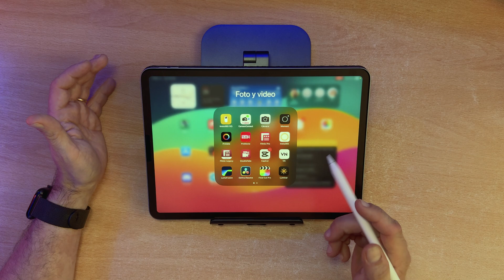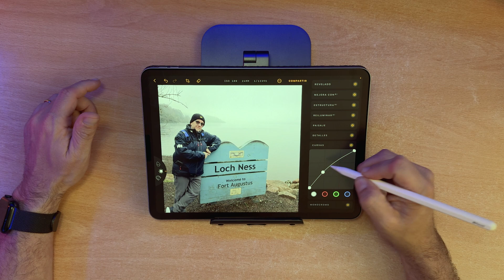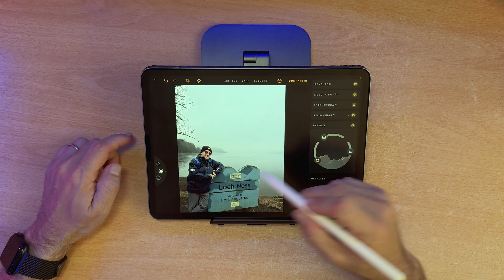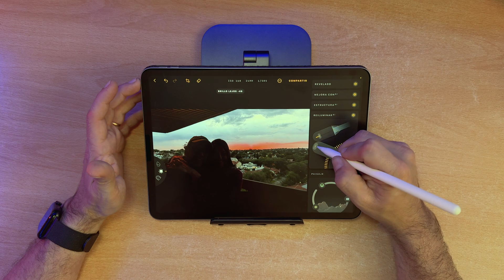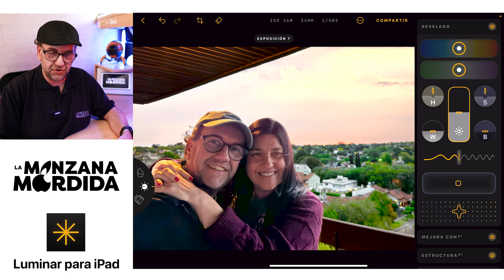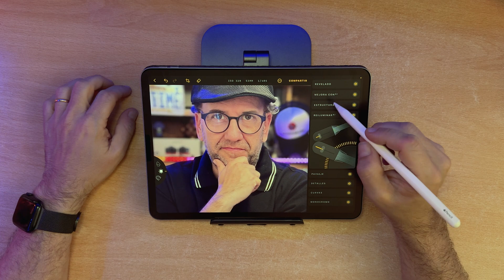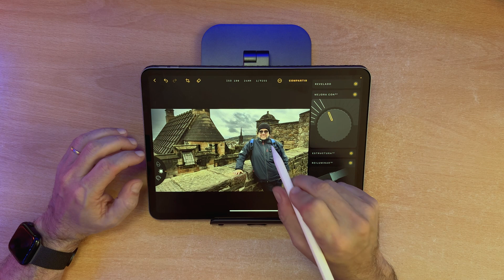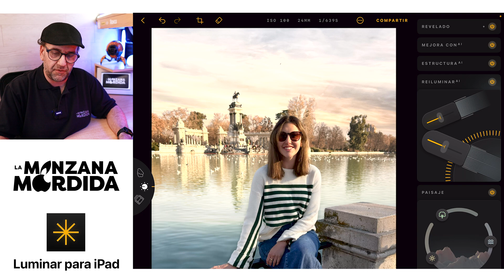¿El MEJOR EDITOR IA de FOTOS para iPad? Review del nuevo Luminar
Luminar, la aclamada app de edición basada en IA, ahora está disponible para iPad. En este video, te muestro por qué esta es una de las MEJORES aplicaciones de edición de fotos para tabletas. Verás lo FÁCIL e INTUITIVO que es aplicar ajustes precisos, máscaras y filtros creativos usando la pantalla táctil y el Apple Pencil. Además, exploro cómo Luminar se integra a la PERFECCIÓN con el ecosistema de Apple y el nuevo VisionOS. Tanto si eres un fotógrafo profesional como un entusiasta, Luminar para iPad SIMPLIFICA tu flujo de trabajo móvil sin comprometer la CALIDAD. ¡Descubre todo lo que esta IMPRESIONANTE app puede hacer!